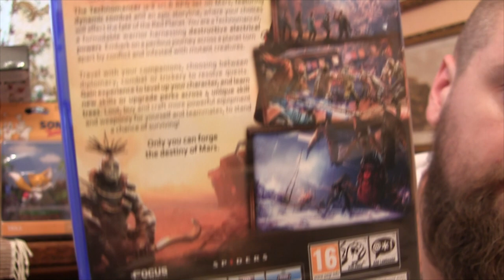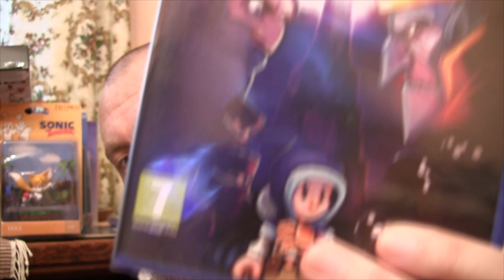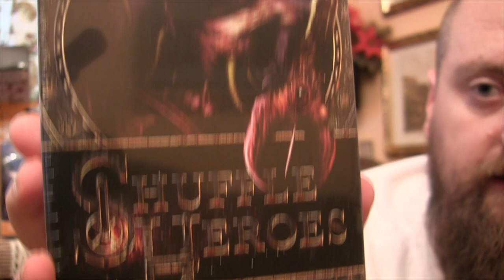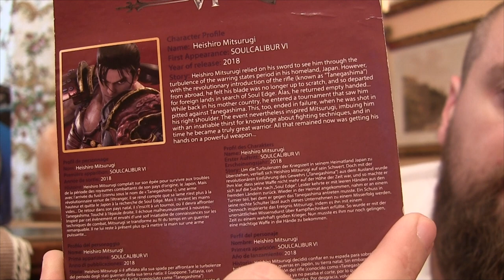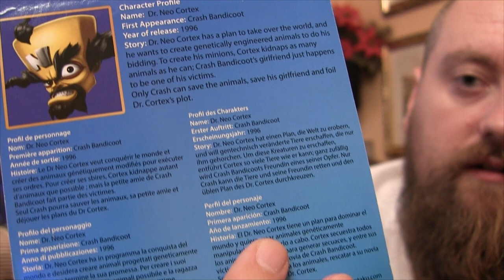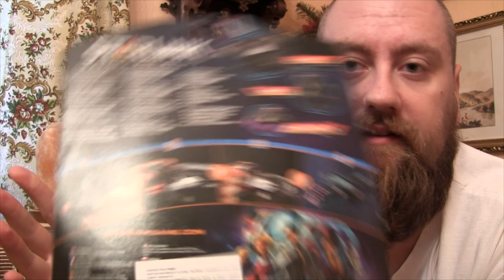Finally some new games! - Game Haul - October 2019 | Game Vlog #15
Finally some new games in game haul from October 2019! :)